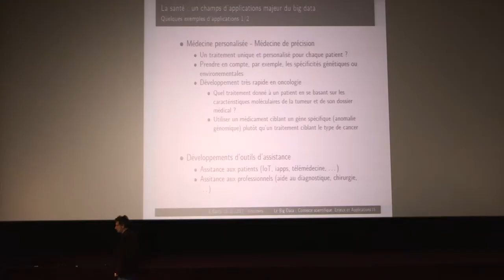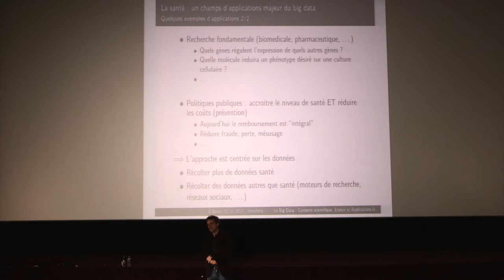Reportage - Conférence d'Emmanuel Bacry : "La santé à l'ère du big data"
Emmanuel Bacry, professeur à l’École polytechnique et chercheur au CNRS, était l’invité d’INNOTHERA pour une conférence sur le thème « La santé repensée à l’ère du big data ».

Spécialisé depuis plus d'un siècle dans le traitement des pathologies du quotidien, notamment l’insuffisance veineuse (jambes lourdes, varices, phlébites etc), INNOTHERA s’engage depuis de nombreuses années en faveur du Made in France, comme en témoigne l’obtention du label Origine France Garantie pour ses gammes de textiles médicaux produites à Nomexy (Vosges).